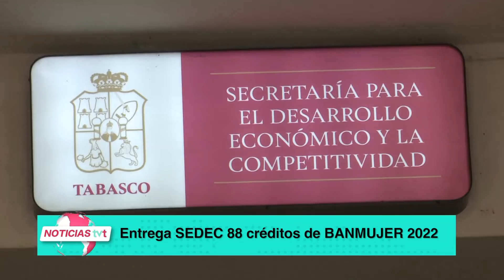Entrega SEDEC 88 créditos de BANMUJER 2022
NoticiasTVT🟣 Entrega la Secretaría para el Desarrollo Económico y la Competitividad los primeros 88 créditos del programa BANMUJER 2022, por un total de cuatro millones de pesos, para empresarias tabasqueñas de cinco municipios.